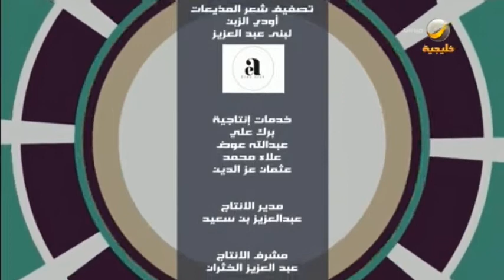المصممة عزيزة زارع تضع بصمتها في تصميم مجوهرات تحاكي الطبيعة